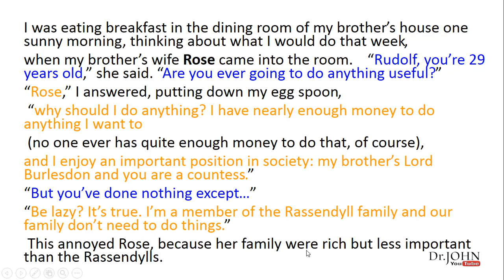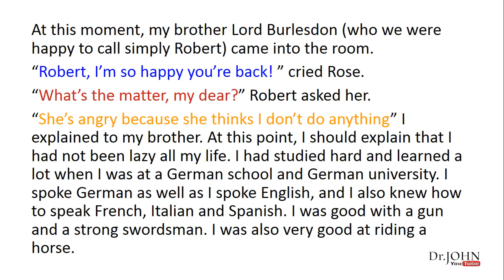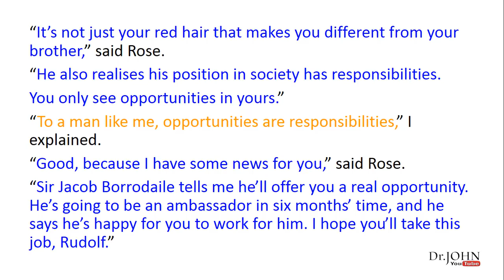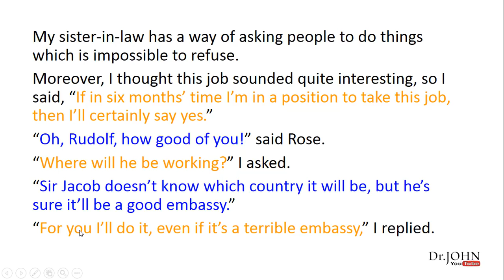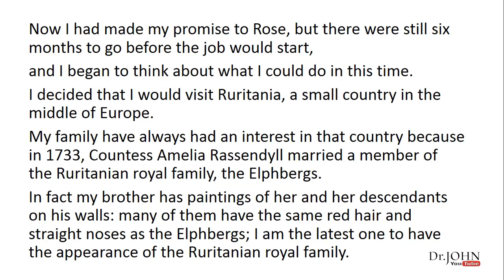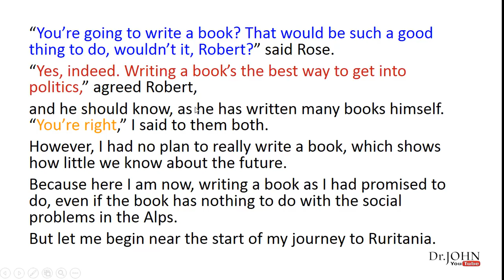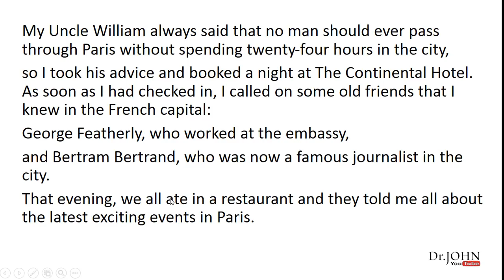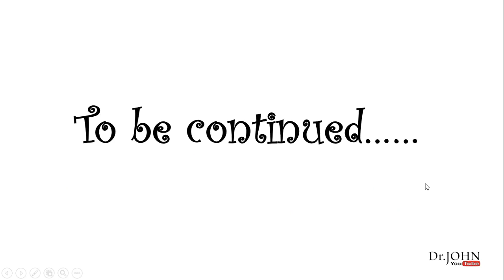The Prisoner of Zenda : Chapter 1, Part 1 الفصل الاول الجزء الاول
شرح قصة سجين زندا المقرره ع الصف الثالث الثانوي.
الفصل الاول الجزء الاول.